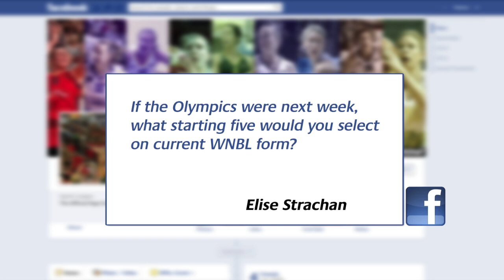WNBL Lights Up - Ep 13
Desi Glaubitz joins Grantley Bernard for the first time in 2013, and the team take a closer look at the form of the teams as the playoffs come closer. Desi and GB also answer your questions from social media.